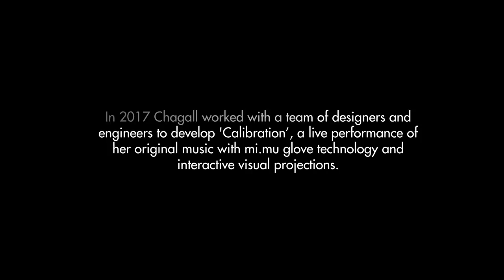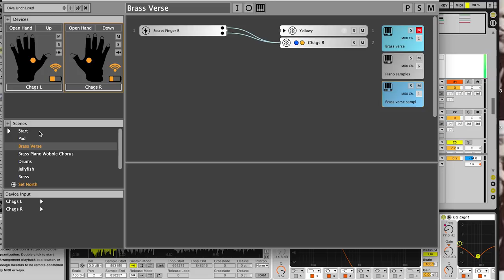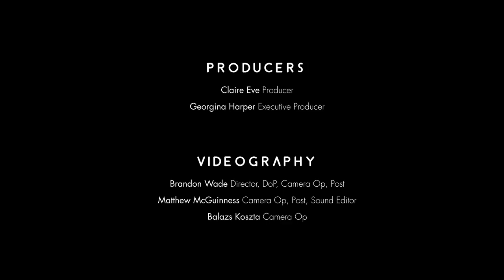Chagall: The making of Calibration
During a 2 week Research & Development project in February 2017 producer & singer Chagall and her team created 'Calibration': an electronic music performance that uses new technologies like the mi.mu gloves to render all electronic sounds, effects & reactive visuals live to audiences.

Showcase: Thursday 8th of June at Rich Mix, London

Credits
Eduardo Fitch - Art Direction
Adam Stark - Visuals & Software Design
Leyla Rees - Movement Direction
Natalie Rowland - Lighting Design
Rob Donnelly-Jackson - Sound Engineer
Claire Eve - Producer
Georgina Harper - Executive Producer

Making of
Brandon Wade - Director, DoP, Post
Matthew McGuinees - Camera, Post, Sound Editor
Balasz Koszta - Camera Op

Music Hackspace
University of Westminster
Focusrite
Outpost Media
Peter Hall